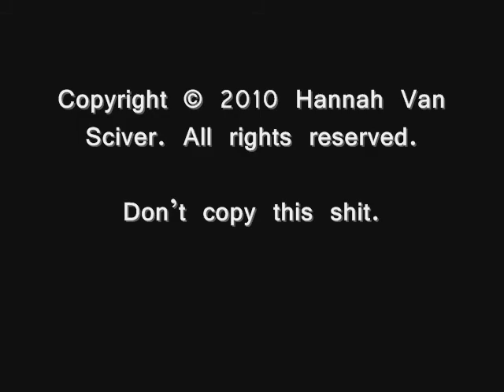A Sentiment (Evergreen) -- CCA Coffe House 2010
First time performing this one -- I have ideas to take it further. But enjoy!

Feedback is encouraged, and greatly appreciated.